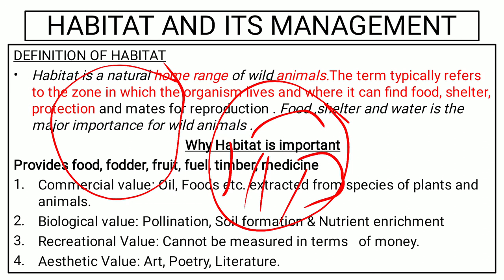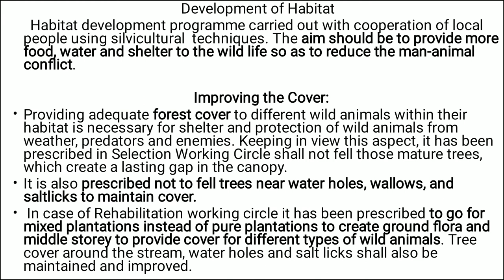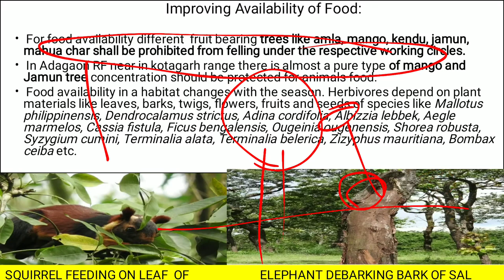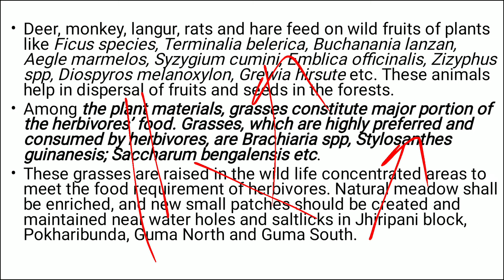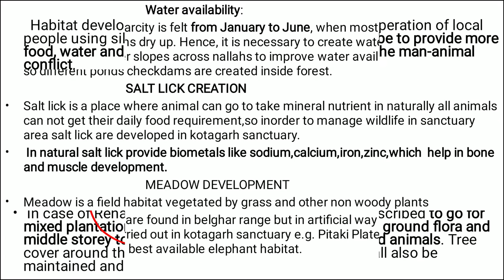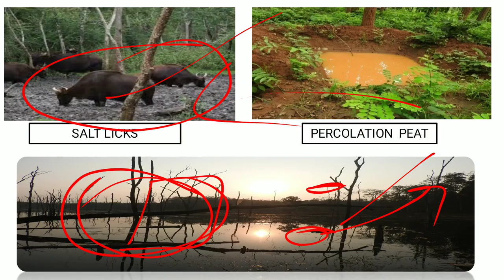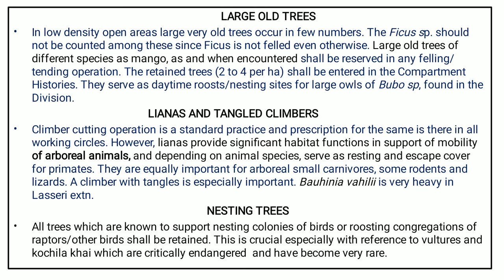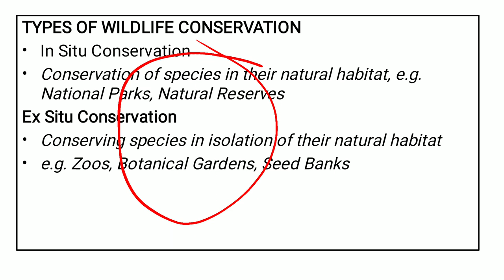Habitat Improvement Technique in Forest Area